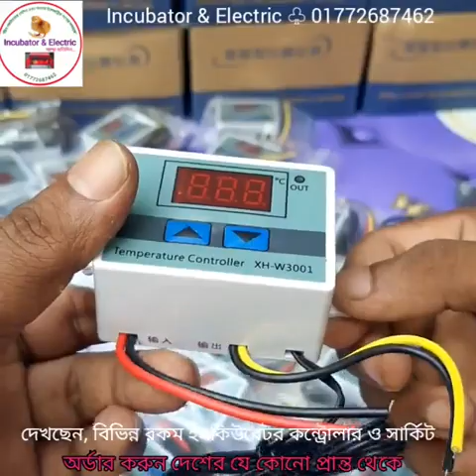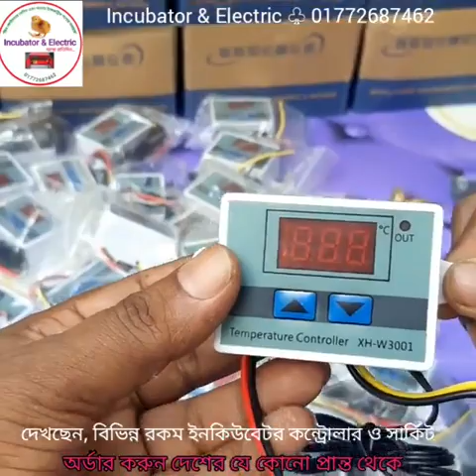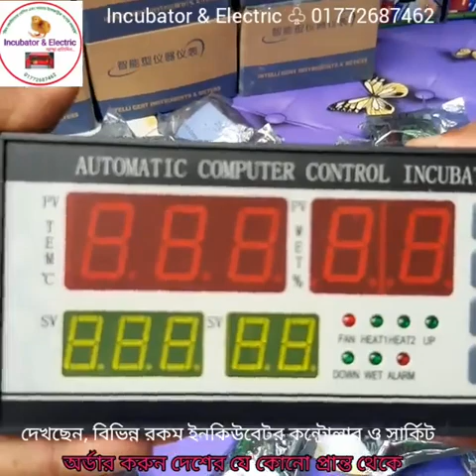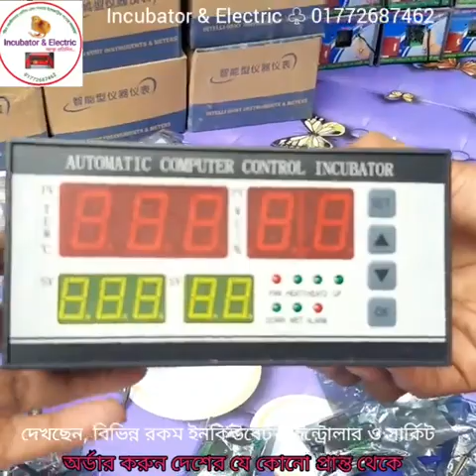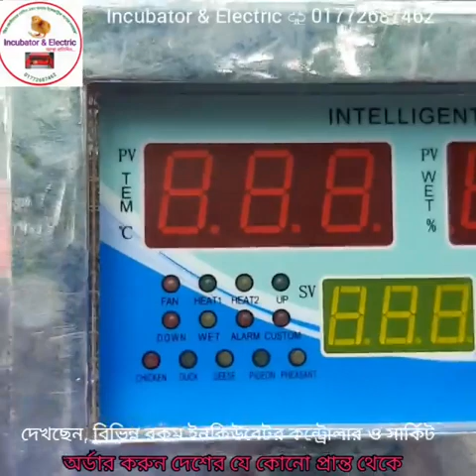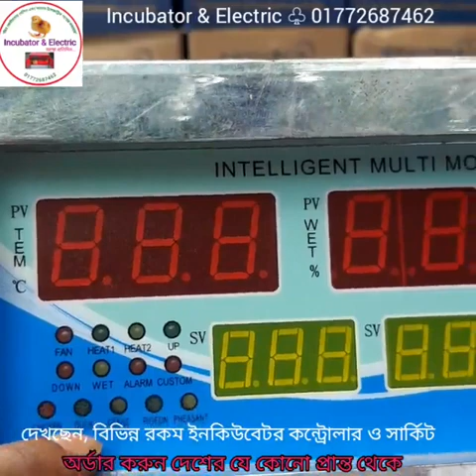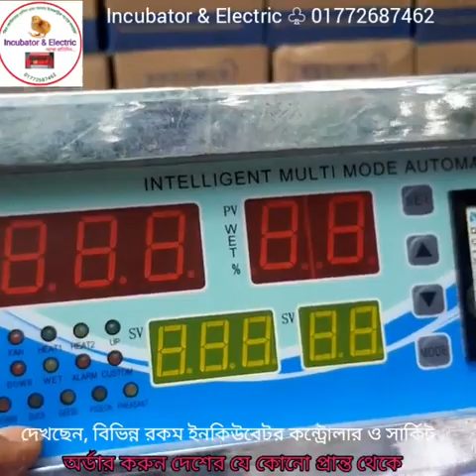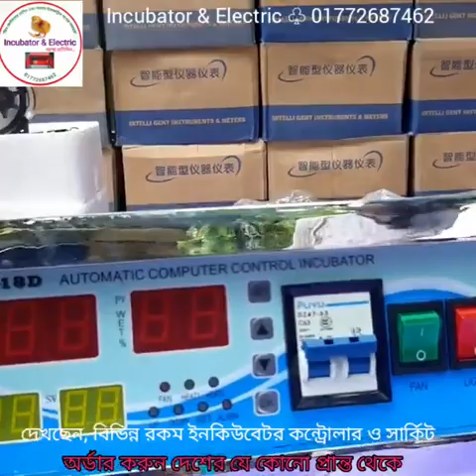বিভিন্ন রকম ইনকিউবেটর কন্ট্রোলার ও সার্কিটের দামদড়, Incubator Controller BD, w1209, m452, XH-W3001,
বিভিন্ন রকম ইনকিউবেটর কন্ট্রোলার ও সার্কিটের দামদড়, Incubator Controller BD, w1209, m452, XH-W3001, XM-18, XM-18E, XM-18 D,

২০০ ডিমের (১০০+১০০) মূল্য:- ১১৫০০
৩০০ ডিমের (২০০+১০০) মূল্য:- ১৫৫০০
৪০০ ডিমের (৩০০+১০০) মূল্য:- ১৯৫০০
৫০০ ডিমের (৪০০+১০০) মূল্য:- ২৫৫০০
৬০০ ডিমের (৫০০+১০০) মূল্য:- ২৯৫০০
১০০০ ডিমের ( ৮০০+২০০) মূল্য:- ৪২৫০০

৮০ ডিমের মেশিন ৩৯০০
১১০ ডিমের মেশিন ৪৯০০
২১০ ডিমের মেশিন ৬৯০০